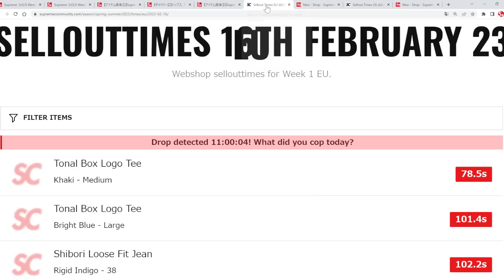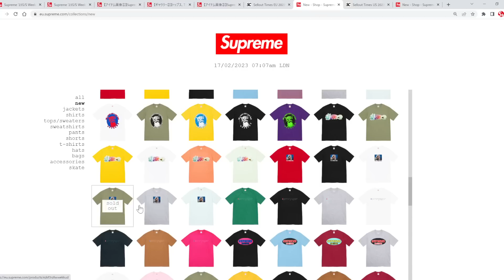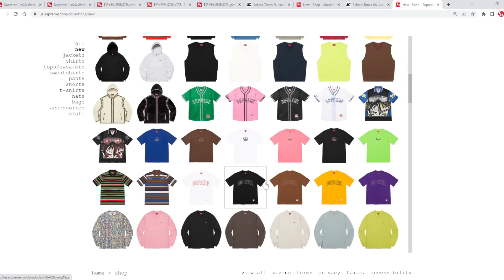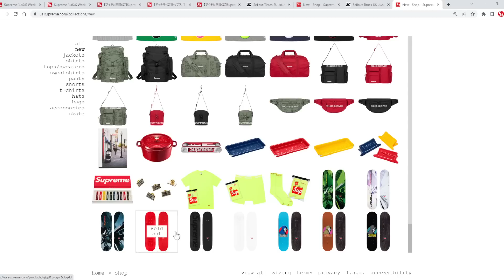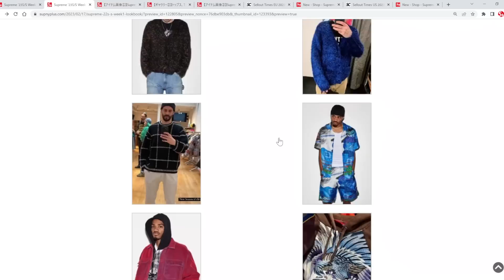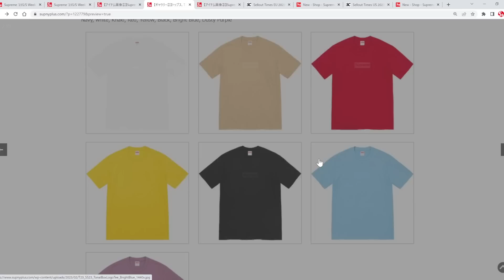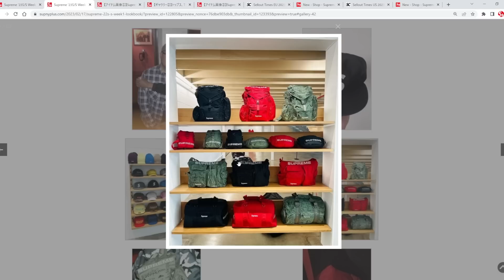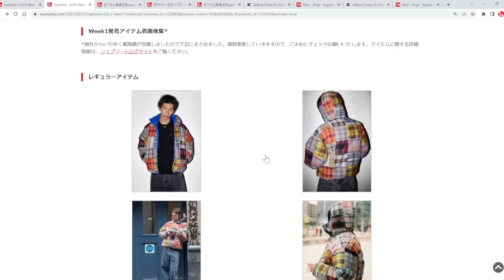【Supreme】 二本立て！明日の発売前に、海外人気と着画をみよう Week1 立ち上げ シュプリーム '22F/W